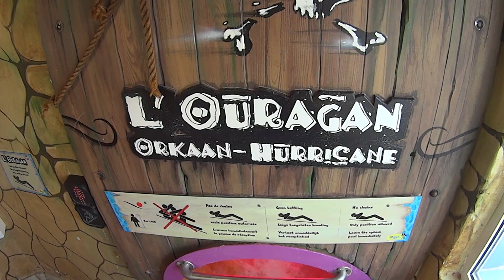Hurricane Water Slide at Océade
Hurricane water park slide at Océade aqua park in Brussels, Belgium.